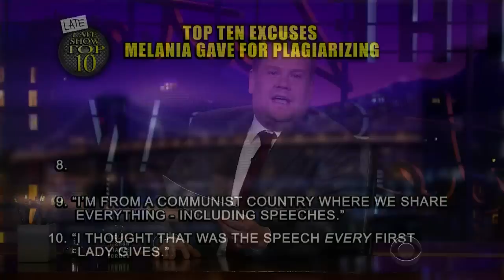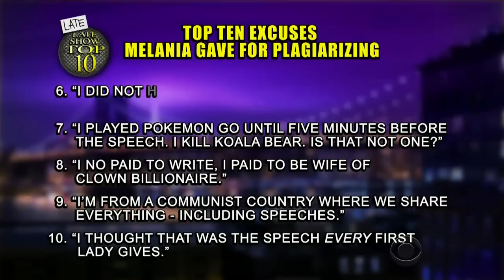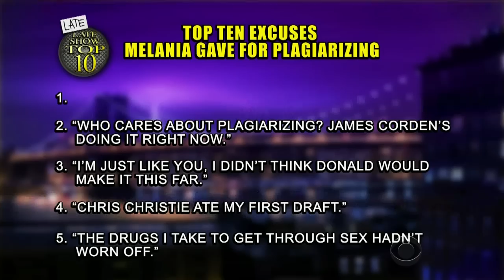Taking a Page Out of Melania Trump's Playbook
James Corden looks at Melania Trump's possible excuses for plagiarism charges stemming from her RNC speech in the only way he knows how: a Top 10 countdown!